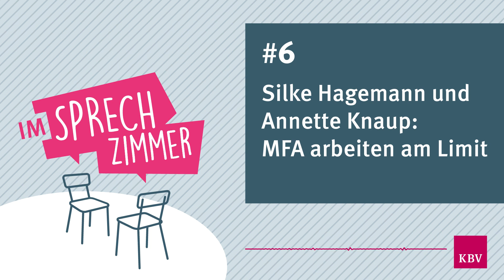#6 Silke Hagemann und Annette Knaup: Medizinische Fachangestellte arbeiten am Limit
Sie hören Folge 6 unseres Podcast "Im Sprechzimmer" vom 10. März 2022:

Ohne sie wäre es nicht möglich gewesen, Millionen Menschen gegen COVID-19 zu impfen: Medizinische Fachangestellte (MFA). In der Pandemie machen Hunderttausende MFA unzählige Überstunden und kommen oft zusätzlich an Wochenenden in die Praxen, um die Impfkampagne am Laufen zu halten. Eine davon ist Silke Hagemann, die in einer Landarztpraxis im niedersächsischen Brunkensen tätig ist. Für diese Folge haben wir sie einen Nachmittag lang begleitet. Dabei schildert sie, wie sich die Pandemie auf ihren beruflichen Alltag auswirkt und was es bedeutet, seit nunmehr zwei Jahren an der Belastungsgrenze zu arbeiten. Ähnliches berichtet auch Annette Knaup, leitende MFA in einer Arztpraxis in Paderborn. Im Gespräch macht sie deutlich, warum das Praxispersonal mehr gesellschaftliche Anerkennung verdient hat.